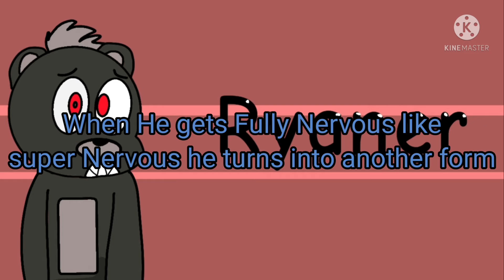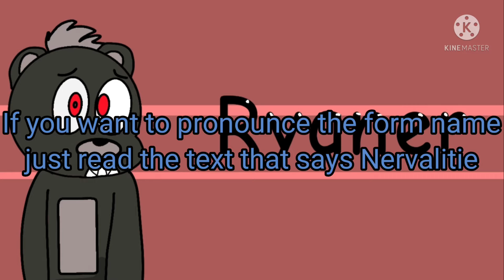Ryaner The Bear